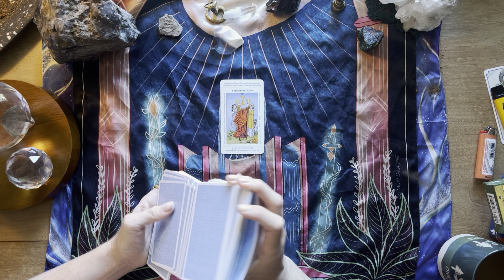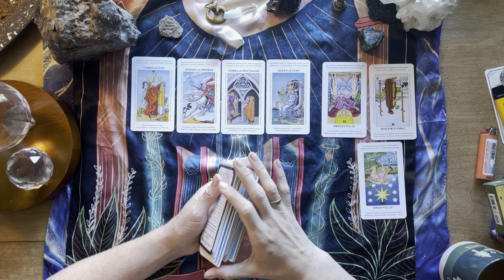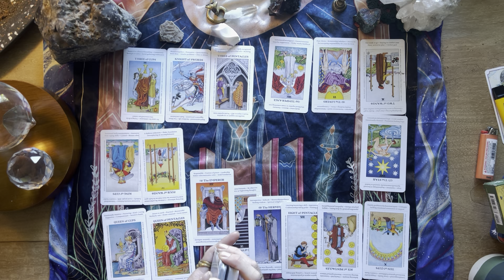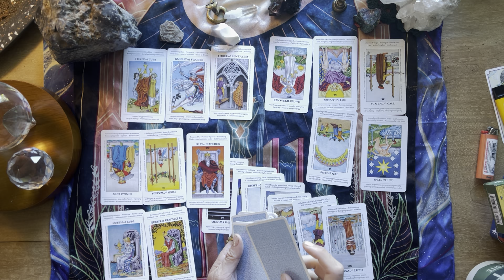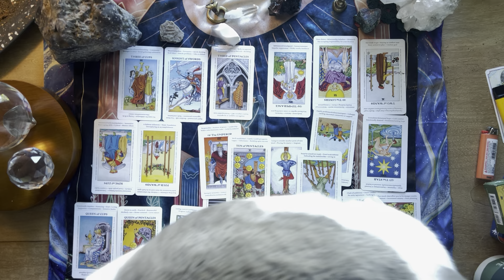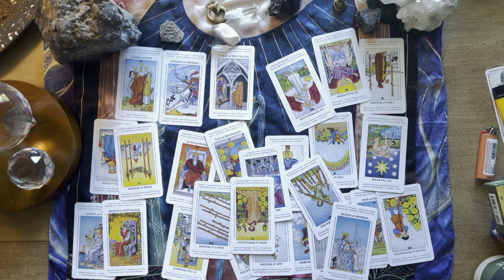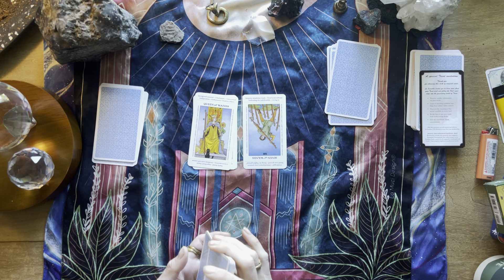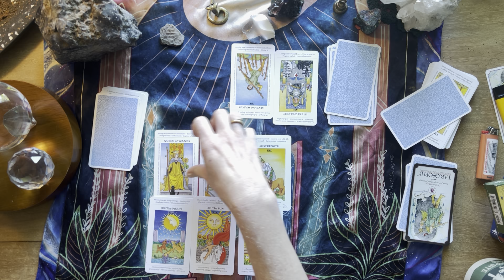Channeled Message — the empire is right underneath their nose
creative intuitive tarot energy reading
I read energy, not cards… flow with me!
Take your piece of the story and leave anything that does not resonate! Anything that makes you feel icky isn’t for you.